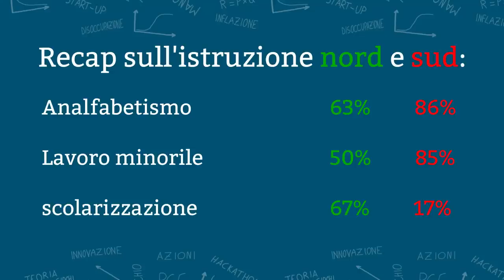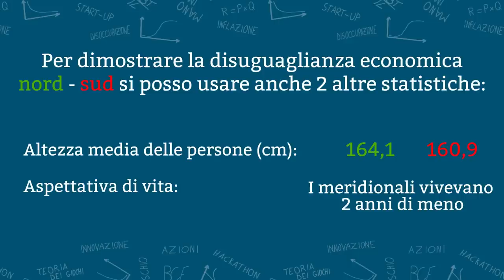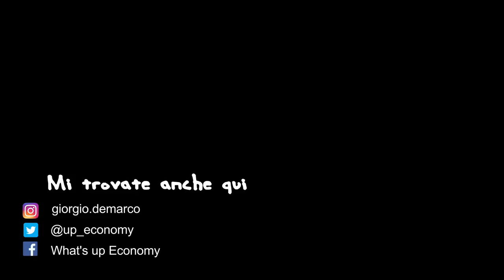La QUESTIONE MERIDIONALE nel 1861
Ed ecco il primo di una serie di video che cercherà di sviscerare laquestionemeridionale . Oggi ci concentreremo sul periodo intorno all' Unitaditalia e cioè nel 1861.

VUOI SUPPORTARE IL CANALE? REGALAMI UN LIBRO, VERRA' USATO PER LA PRODUZIONE DI PROSSIMI VIDEO. LA LISTA È QUI:

- La fonte principale è
- Se ne volete sapere di più sulla camorra
- Le cartine geografiche del tempo sono una mia elaborazione da questa fonte